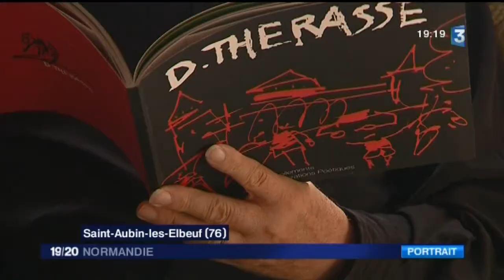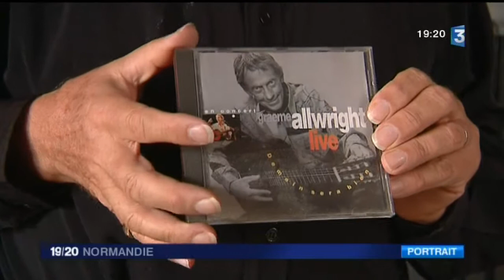Les Gens d'ici - Portrait du poète Luis Porquet